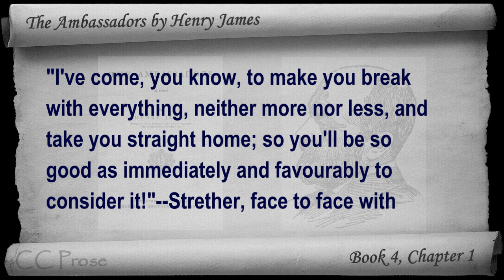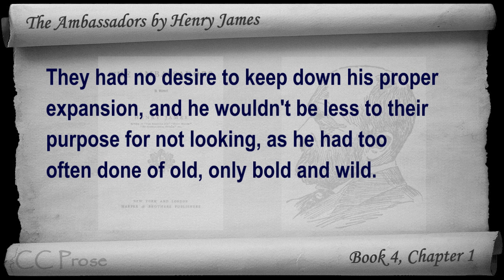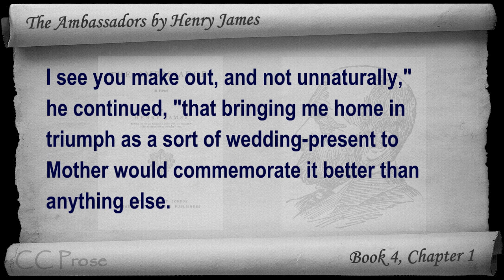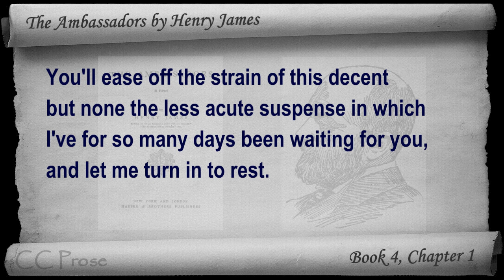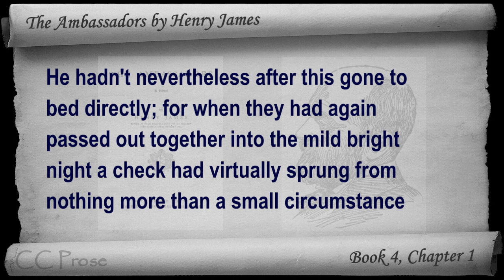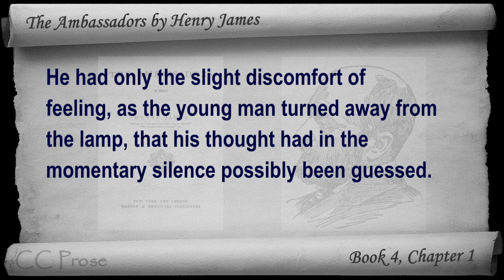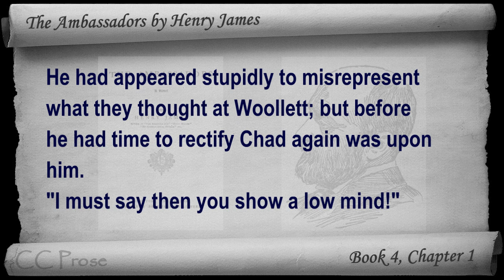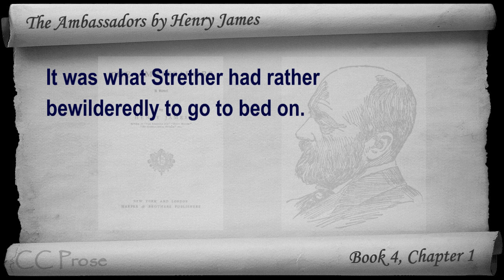Book 04 - Chapter 1 - The Ambassadors by Henry James